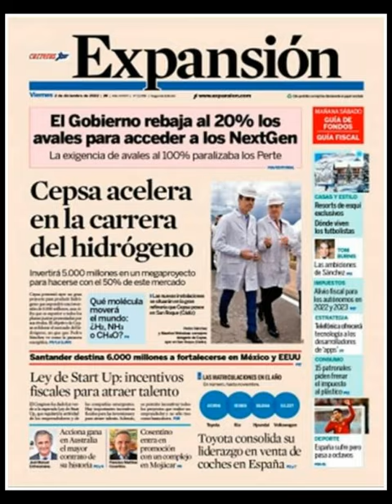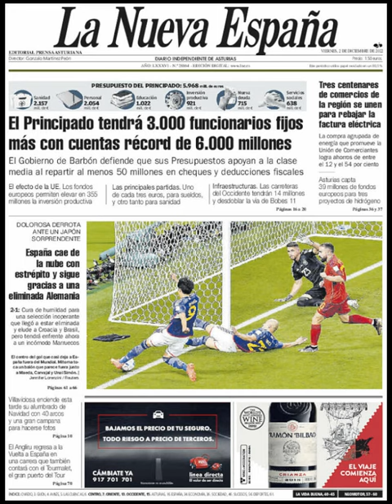Noticias Viernes 2 Diciembre 2022 Titulares Portadas Diarios Periódicos España Spain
Principales Titulares de Noticias en Portadas Diarios Periódicos Españoles del Viernes 2 de Diciembre de 2022 ¿Que le Parecio este día?